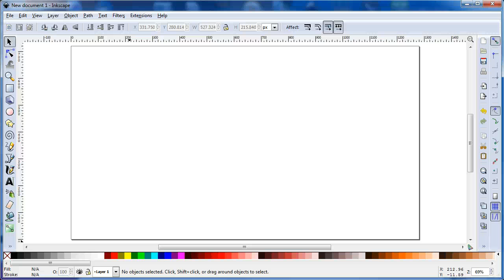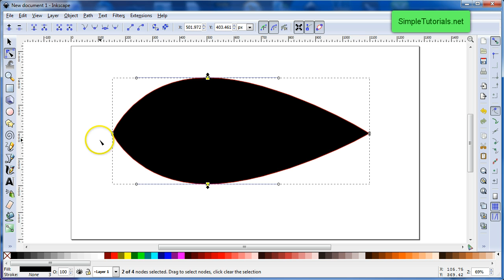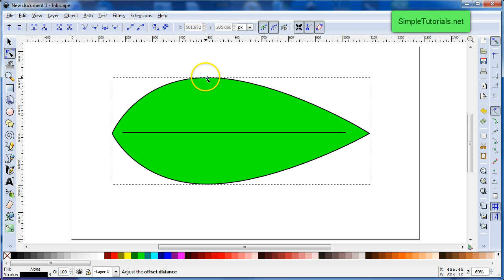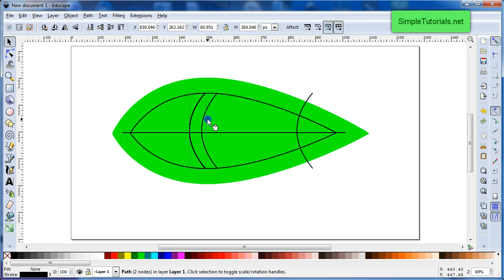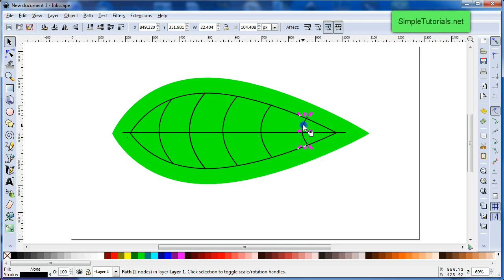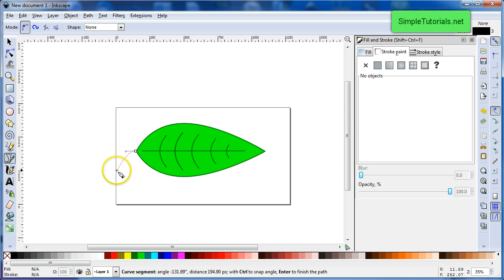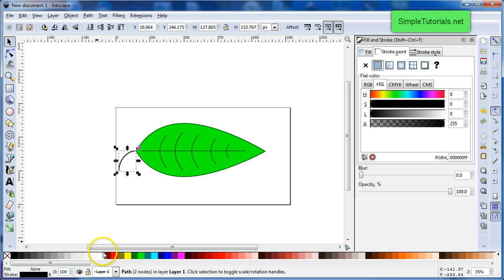How to Draw a Leaf Tutorial - Inkscape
In this tutorial I create a simple leaf using the wonderful tools of inkscape. I hope you'll learn a few new things about inkscape by watching this how to draw a leaf tutorial.